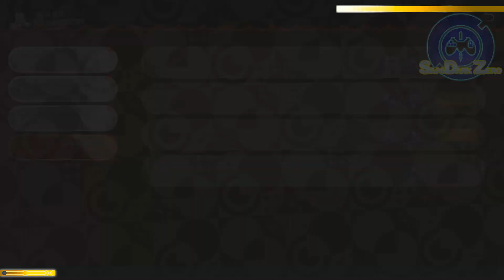Honkai: Star Rail - Cosmodisea - (Tirando Dados)[P-6]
- Cosmodisea -
Día 6

Disculpen la tardanza del video, e, estado un poquito Atareado... :b

Recuerden que si quieren que siga subiendo este juego.

= Recuerden =
¡Meta del canal!
Llegar a los 1000 ;D

= X = Notifica cuando subo un video para el YouTube ;)